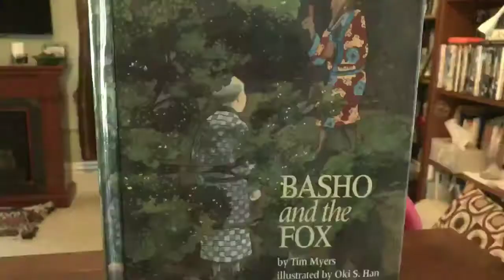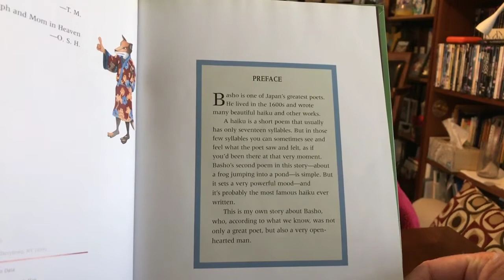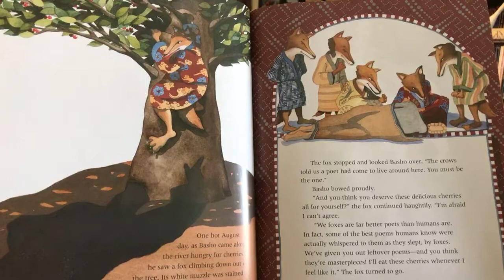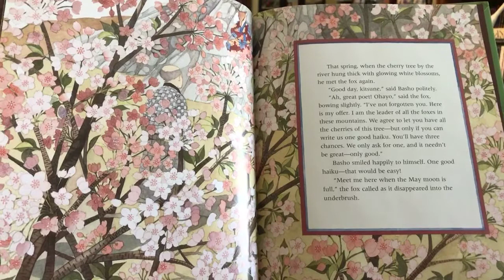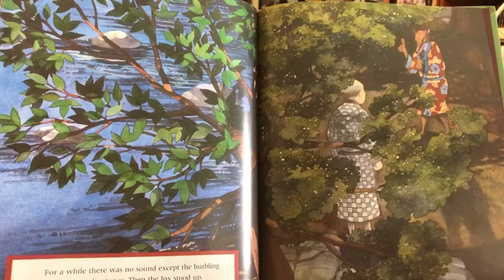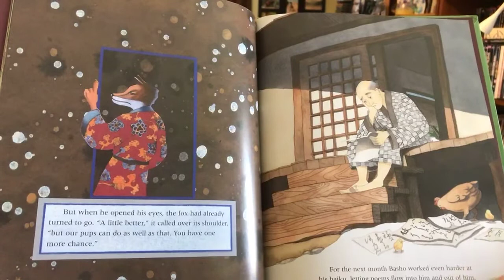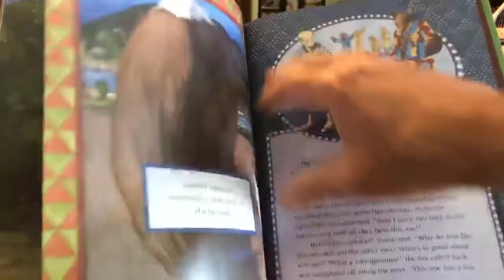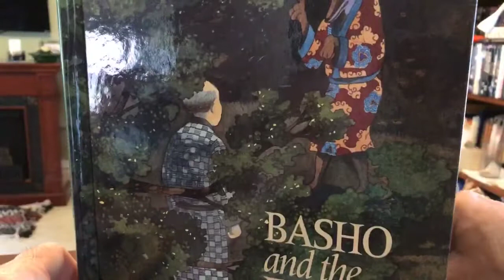“Basho and the Fox”, by Tim Myers, read 5/19/21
“Basho and the Fox” is a multi level story - in it, we encounter one of the greatest poets in the haiku tradition, some amazing watercolors, and a clever story about a great poet who thinks he can out fox a fox as well as a fox who thinks he is a great poet. I’m happy to share this as today’s social distancing story!